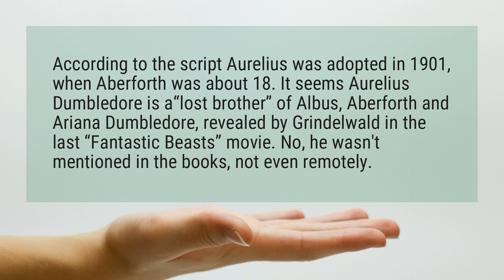Is Aurelius Dumbledore mentioned in Harry Potter?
According to the script Aurelius was adopted in 1901, when Aberforth was about 18. It seems Aurelius Dumbledore is a“lost brother” of Albus, Aberforth and Ariana Dumbledore, revealed by Grindelwald in the last “Fantastic Beasts” movie. No, he wasn’t mentioned in the books, not even remotely.